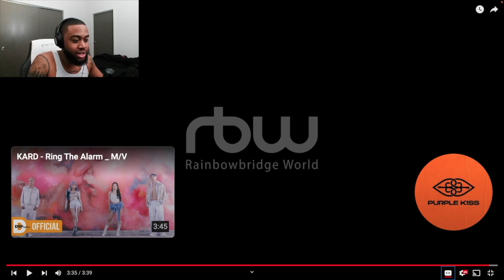Discovering PURPLE KISS! You're Welcome! (Zombie 'Reaction')